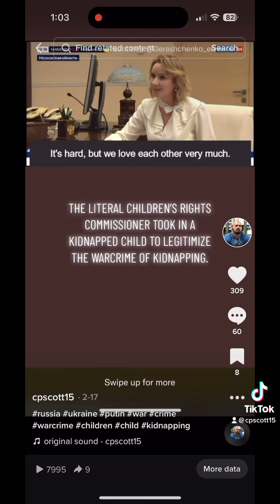Putin charged with war crimes